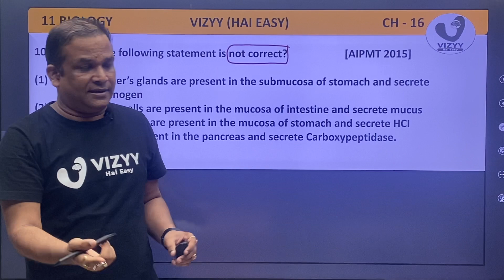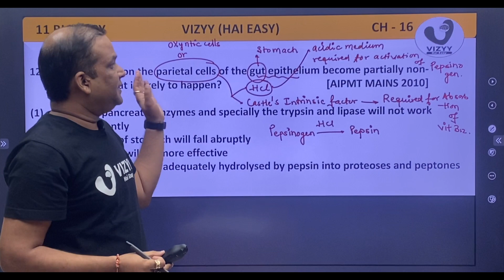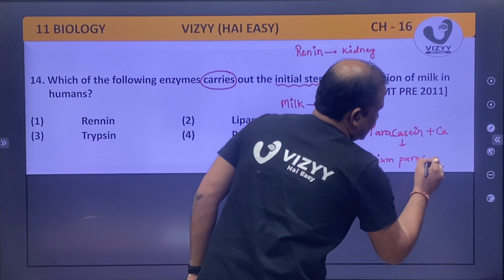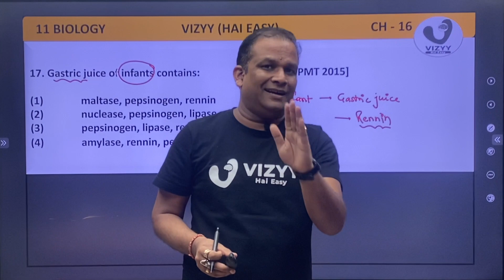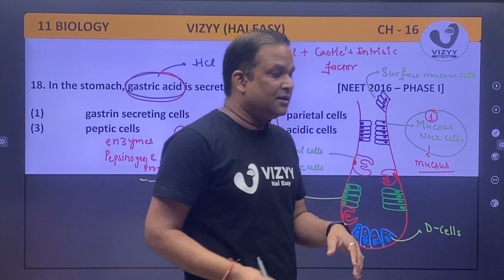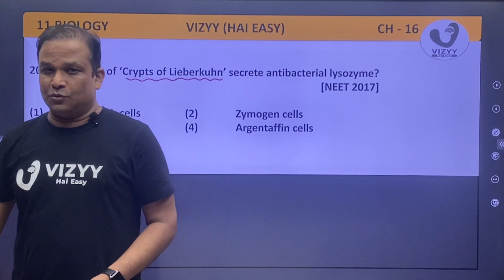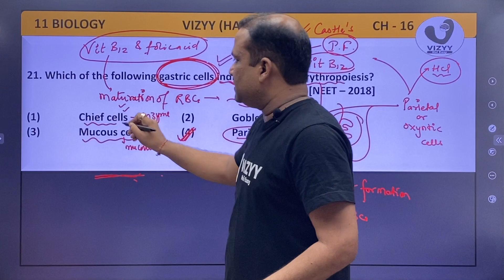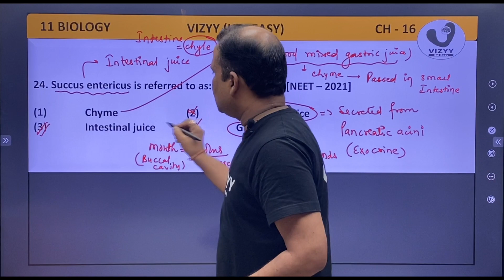11th | Bio | PYQ | Ch 16 Digestion & Absorption(16.2)